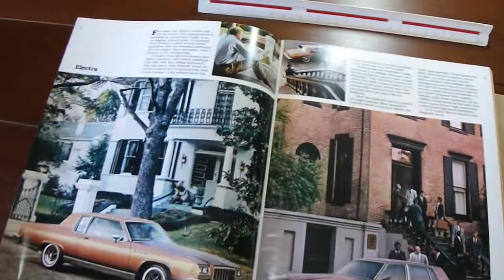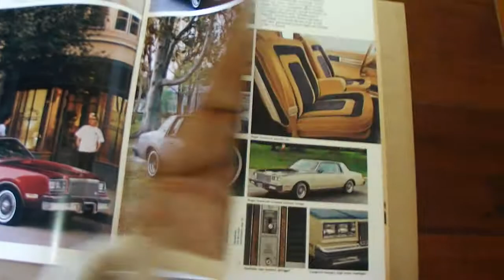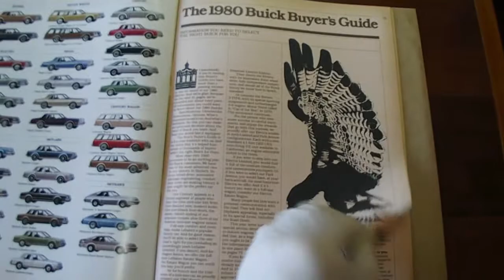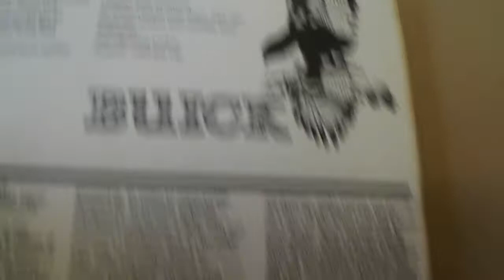Brochure Buick (full-line) 1980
video utilizado para demonstrar o brochure a ser vendido no ML